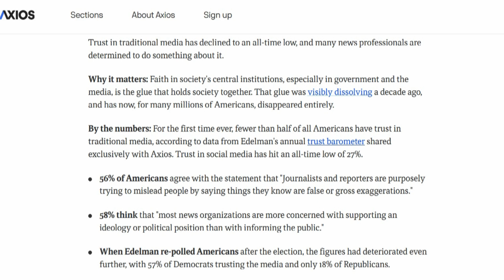Trust In Traditional Media Hits ALL TIME LOW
Trust in traditional media has declined to an all-time low, and many news professionals are determined to do something about it.

Why it matters: Faith in society's central institutions, especially in government and the media, is the glue that holds society together. That glue was visibly dissolving a decade ago, and has now, for many millions of Americans, disappeared entirely.

By the numbers: For the first time ever, fewer than half of all Americans have trust in traditional media, according to data from Edelman's annual trust barometer shared exclusively with Axios. Trust in social media has hit an all-time low of 27%.